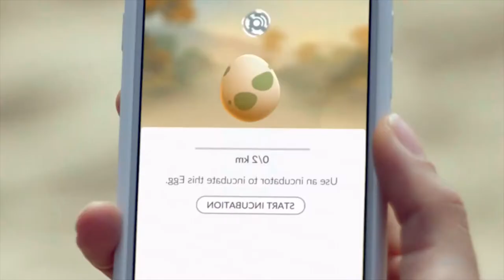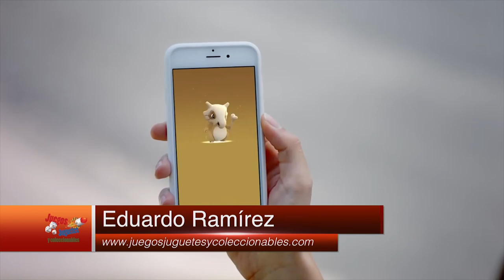NotiPlayer #050 - Pokémon GO, el regreso ★JJyC★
NotiPlayer #050 - Noticiario de videojuegos -

★ IO Interactive se vuelve indie
★ Pokémon Go se actualiza.